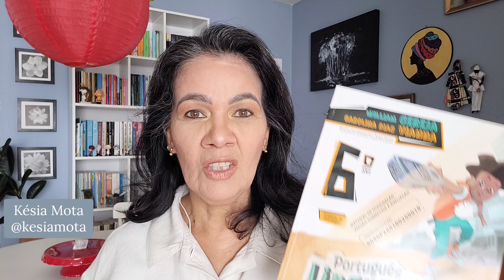UNIDADE 1 - aula 2 (página 17)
Livro didático:
Português: Linguagens - 6º ano. William Cereja e Carolina Dias Vianna. Editora Saraiva. 2022

CEREJA, William. VIANNA, Carolina Dias. Português: Linguagens. 11ed. São Paulo: Saraiva Educação S.A., 2022.